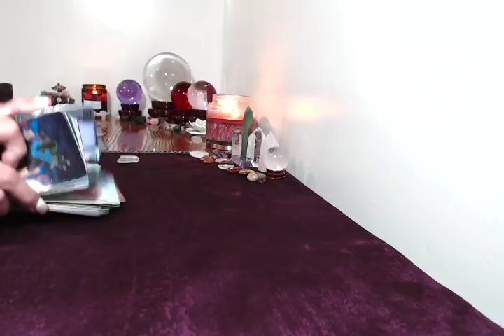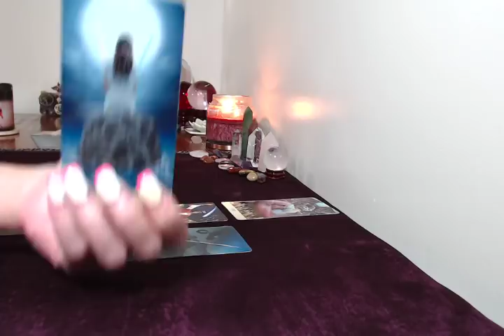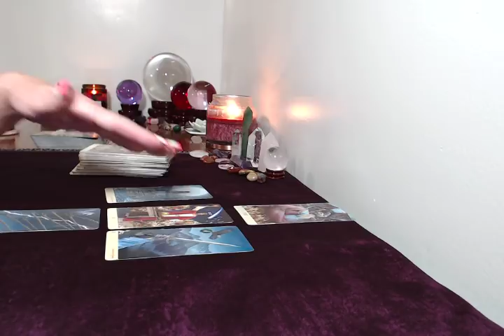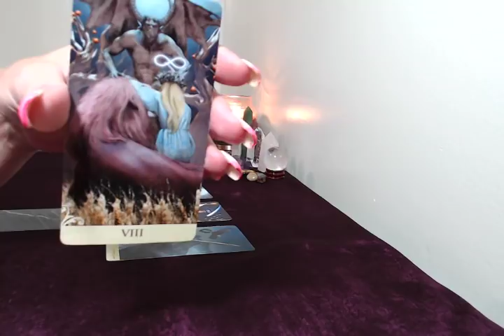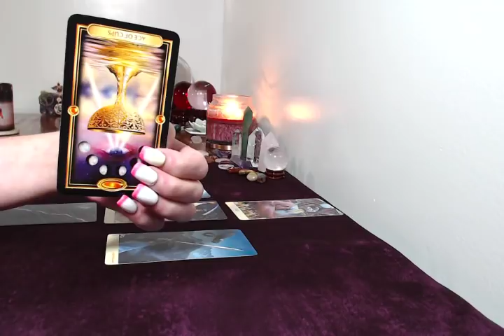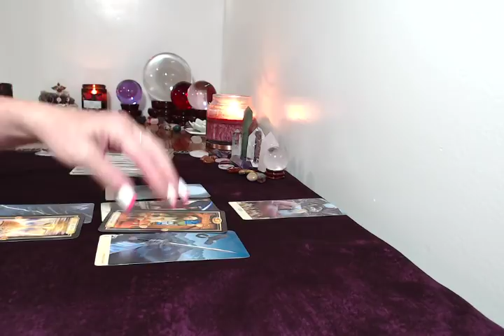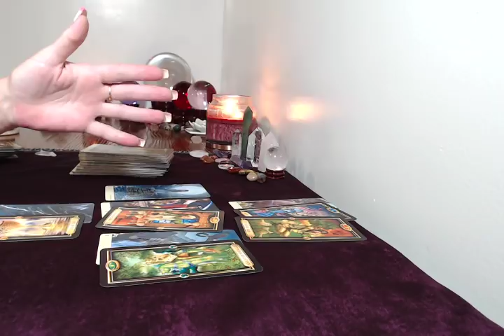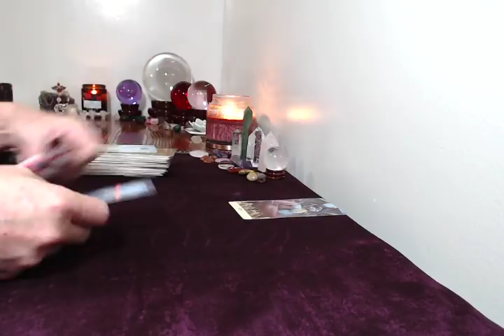Daily Messages August 14,15,2018. Tell Them How You Feel!!!